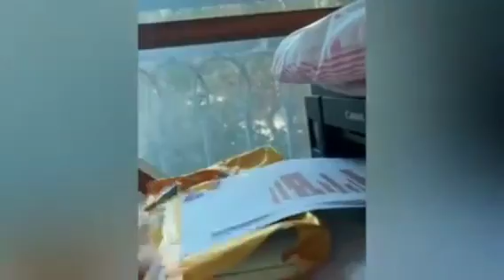Funniest Animals Videos 😂 funny cats and dogs video 😹🐶 animals funny videos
New funny animals videos
New funny dog and Cats Videos
New funny animals comedy
cute funny cats and dogs